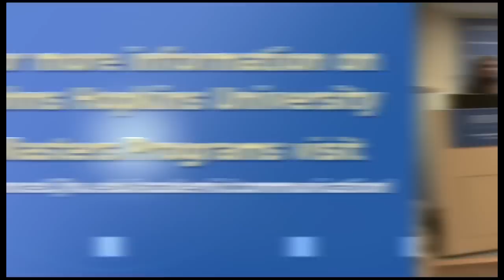Communication Round Table: Social Marketing Approaches to Health Communication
Health communicators are increasingly using social marketing techniques to encourage people to engage in healthier behaviors.  This Round Table will focus on how social marketing principles can be applied to health communication campaigns.

Panel:
    * Elyse Levine, Ph.D. - Associate, Booz Allen Hamilton
    * Jill Herzog --  Senior Associate, Booz Allen Hamilton
    * Sharyn Sutton, Ph.D. -- Social Enterprise Consultant
    * Leslie Brenowitz -- GYMR Public Relations